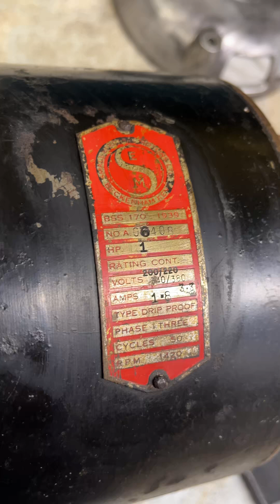painting the motor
November 7th a beautifull day I think about 14Deg, so we finally get all the painting done on the motor castings ready for re-assembly on Monday,

Tupelo Train
Artist
Chris Haugen